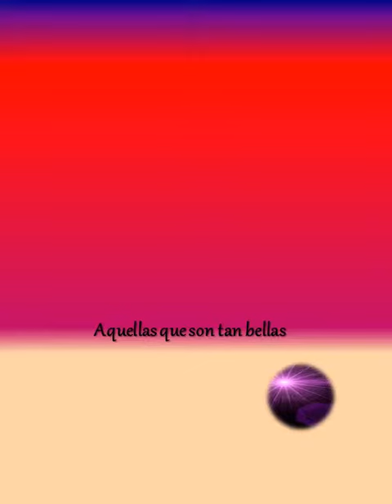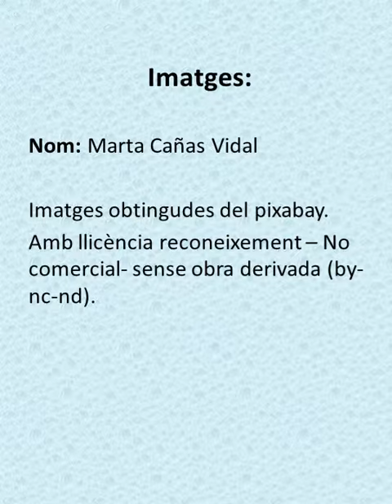MEV01_17 Sentimiento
VideoRelat realitzat per Marta de CP Mas d'Enric per participar en la VI Mostra Sant Jordi DigiTale. Projecte DigiTale.